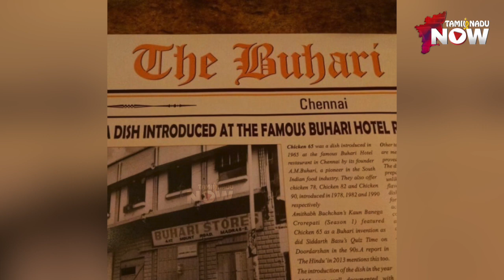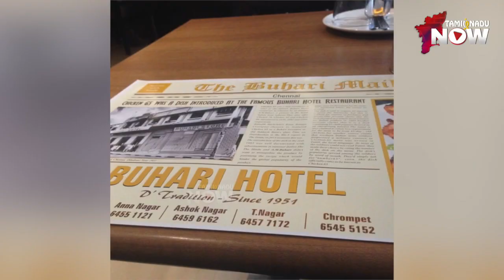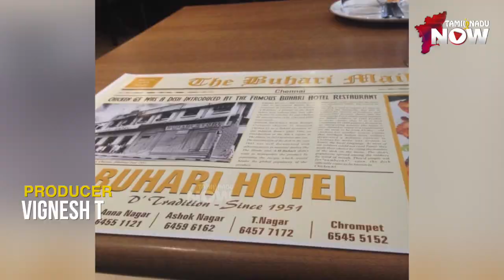Chicken 65 -க்கு ஏன் அந்தப் பெயர் வந்தது தெரியுமா?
Leaving all stories apart.. What is the reality behind the name Chicken 65? Who introduced chicken 65? Here is the interesting story of chicken 65… Chicken lovers dont miss it!!

🎉🎉Win 30 Lakh Worth Prizes😱🥳 Mobile Short Film Contest🥳

CREDITS:
Host & Producer - Vignesh T
Camera - Varun
Editor -  Sabari